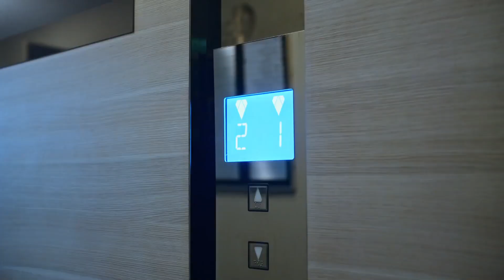只要有 VR，就能帶你回家過年 🇲🇾 馬來西亞搞笑賀歲廣告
▶︎感謝粉絲 Jiun Ting／Alvin Chun Wai 推薦這支廣告！